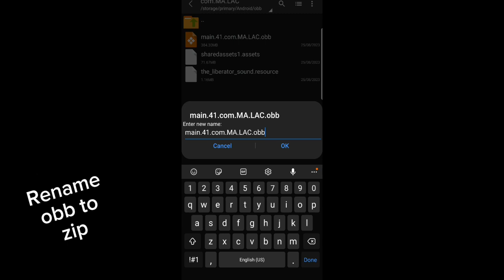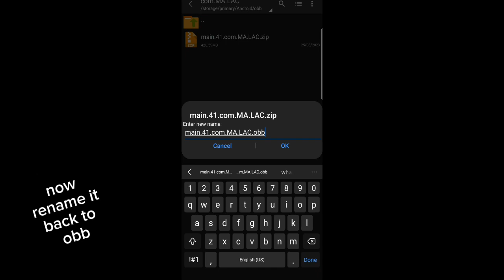The Liberator Mod, Also has how to download it!